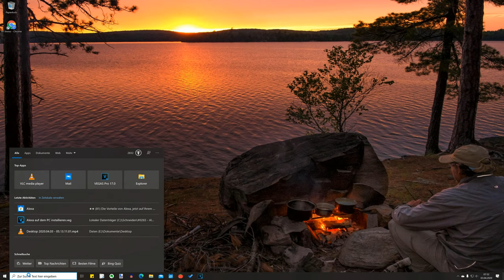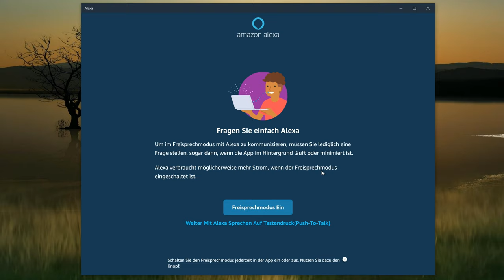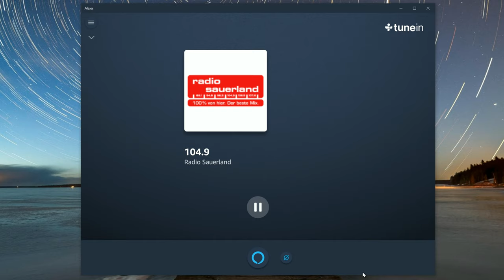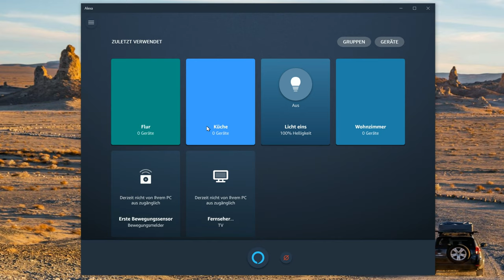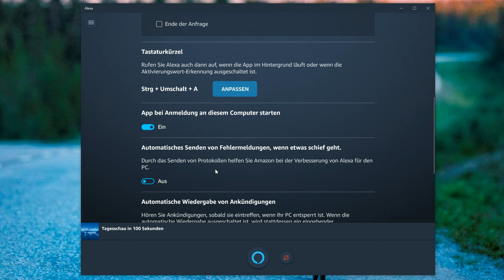Alexa auf dem PC installieren - Amazon Alexa als Sprachassistenten unter Windows 10 nutzen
Wie Ihr Amazons Alexa in Windows 10 installieren und nutzen könnt und was Alexa auf einem PC alles kann, das erfahrt Ihr in diesem Video.

Doch lieber nen echten Amazon Echo?

Normalerweise findet man in Windows 10 den bzw. die Sprachassistentin Cortana, wer aber lieber Amazons Alexa haben möchte, der kann sich Alexa ganz einfach dort installieren und nutzen. Allerdings ist der Funktionsumfang von Alexa auf dem PC deutlich eingeschränkt, insbesondere im Vergleich zu Cortana.